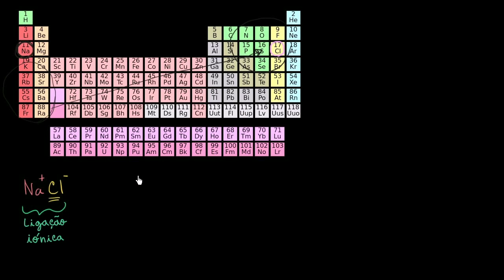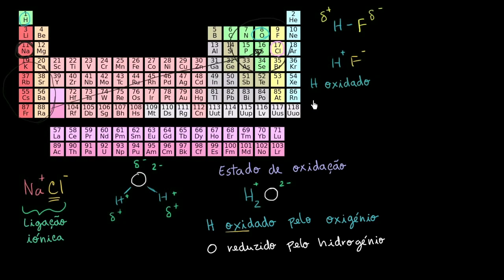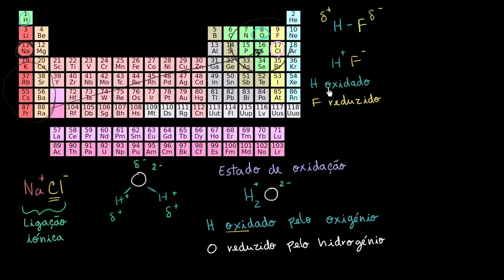Oxidação e redução - Khan Academy em Português (11º e 12º anos)